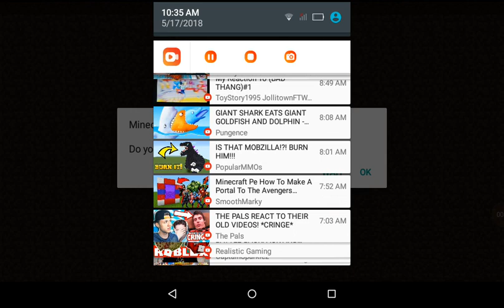Minecraft with my Cousin Cello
Were back with another video in minecraft in Cellos world a creeper blow up our house!